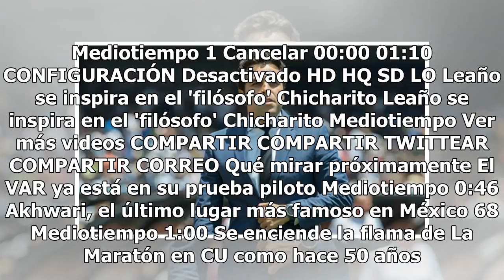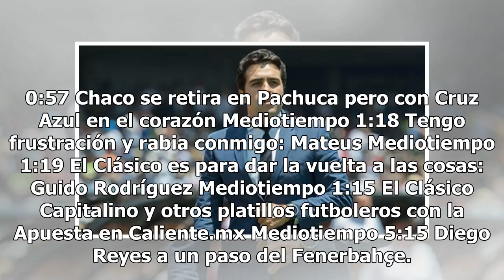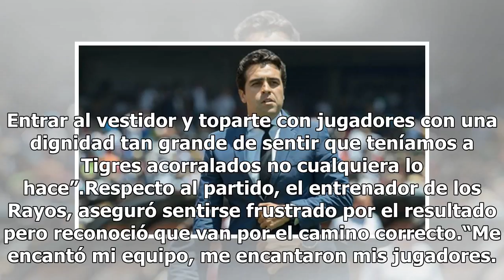Una vez más demostramos que las carteras se quedan en el vestidor: Michel Leaño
Haz clic para ver el video completo Volver a reproducir video SIGUIENTE El VAR ya está en su prueba piloto Michell Rodríguez, jugador de Rayados Sub-20, fue expulsado después de que el silbante consultó el sistema de Videoarbitraje. Mediotiempo Akhwari, el último lugar más famoso en México 68 Akhwa...